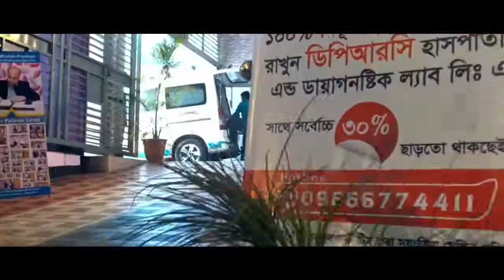স্বাস্থ্যকর ইফতারের মেনু || Healthy Food Menu For Iftar